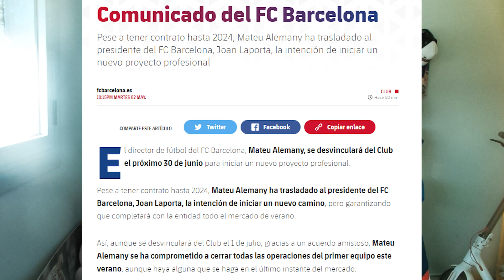😳¡INCREÍBLE! ¡VUELVE MATEU ALEMANY! ¿ES BUENO O MALO PARA EL BARÇA?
Cada día en can Barça es una sorpresa nueva, ayer mismo se anunció que Mateu Alemany finalmente se queda en el Barça, ¿Por qué motivos?